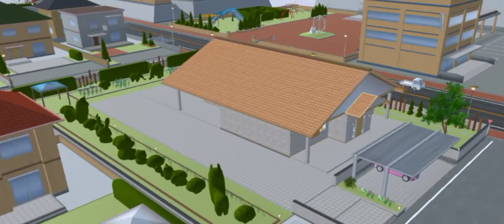Adikku mengambil pacarku||#1||drama sakura school simulator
semoga suka ya sama drama

byee